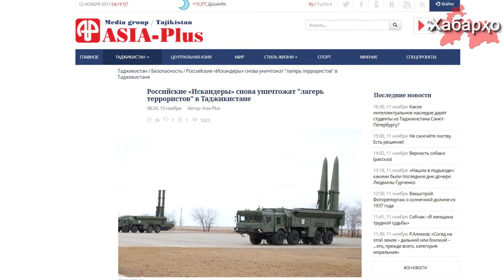Российские “Искандеры” будут использованы на учениях в Таджикистане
На пяти полигонах Хатлонской области Таджикистана стартуют десятидневные военные учения Коллективных сил оперативного реагирования ОДКБ.